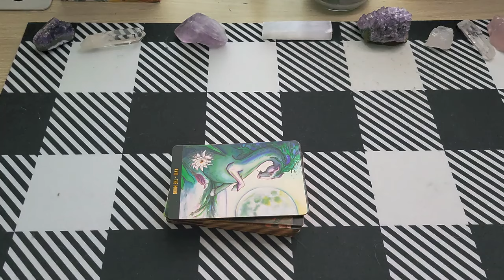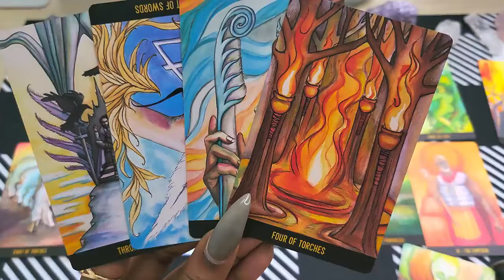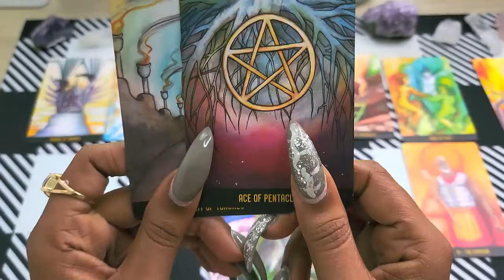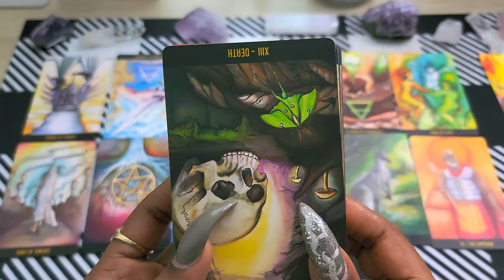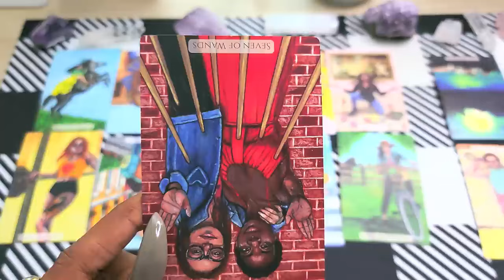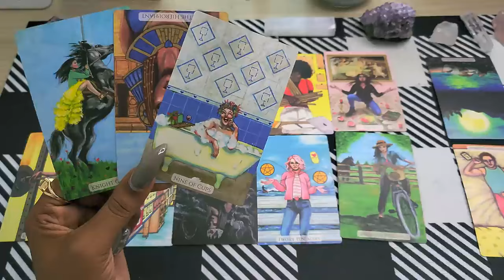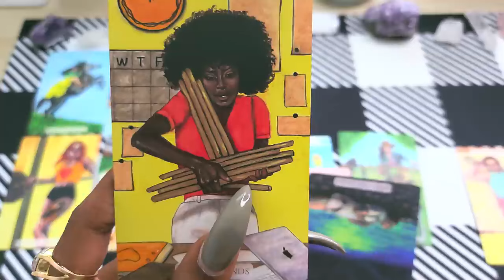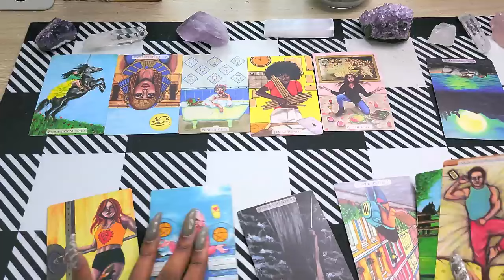SCORPIO♏️SOMEONE IS STUCK ON YOU "YOUR AT YOUR END" YOU WANT THEM AND THEY WANT YOU JUST AS BAD